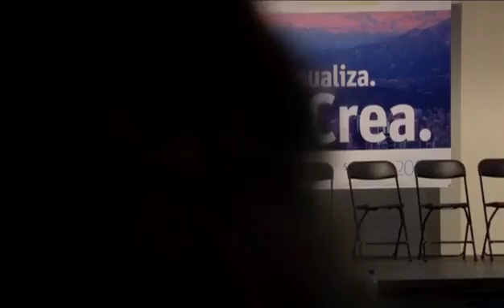IIeX LA 2014: What is the True Role of Price in the Purchase Decision? by Catalina Mejia